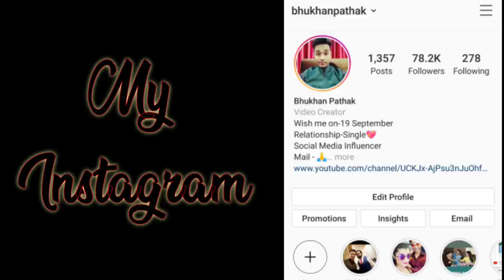ন দৰা-কইনাৰ মাজত Funny "Tumar Engit"😂 ft Diganta Hazarika his Wife by Bhukhan Pathak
Indian actor Diganta Hazarika and his beautiful wife Ishika Rajkhowa Tumar Engit

Tumar Engit
Assamese love story.
Assamese Actor
Assamese Mixture
Bhukhan Pathak
Diganta Hazarika love story